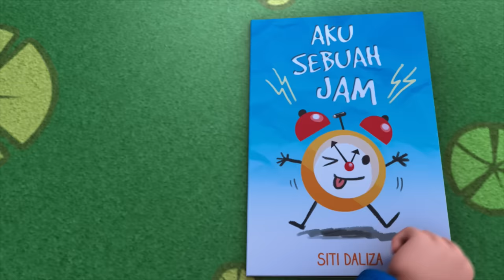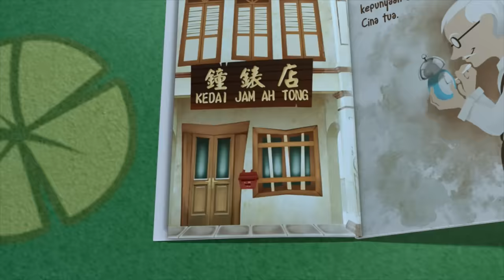Upin & Ipin Musim 10 - Aku Sebuah Jam HD (Full Episode)